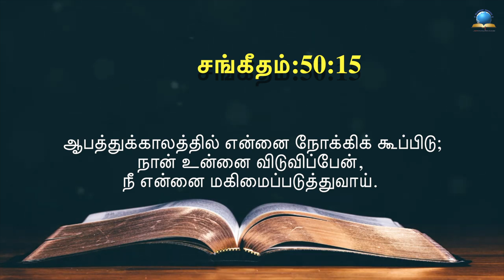இன்றைய வசனம் [06/07/2021] - Today Bible Verse - Tamil Bible Verse